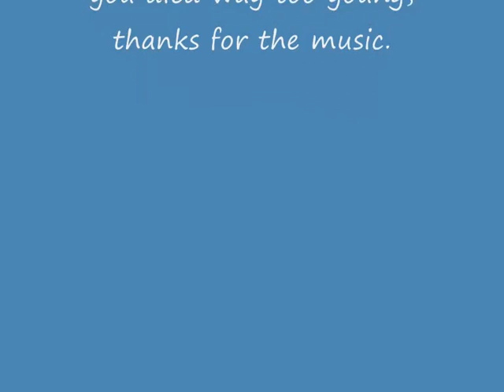go cat go - please mama please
great song, great band. go cat go made some brilliant rock and roll songs. especially this song, written by darren spears. really sad is the way it all had to end.

still, go cat go left some great songs, and i bet they still give goosebumps to many rockers all over the world.